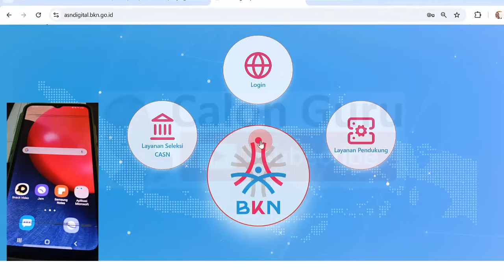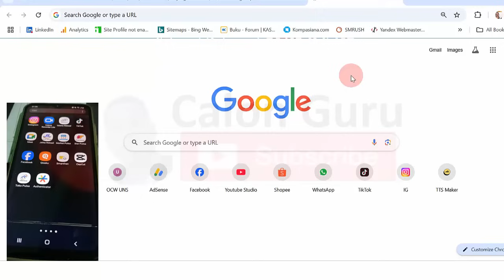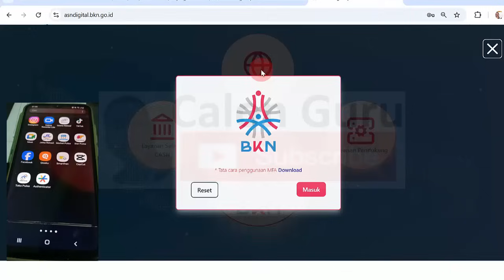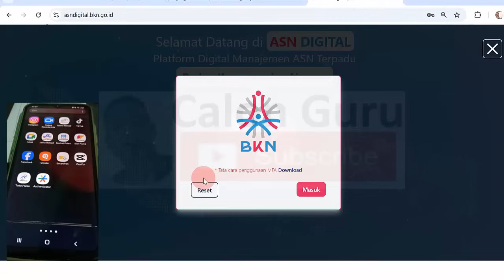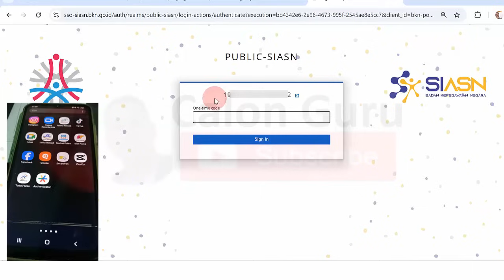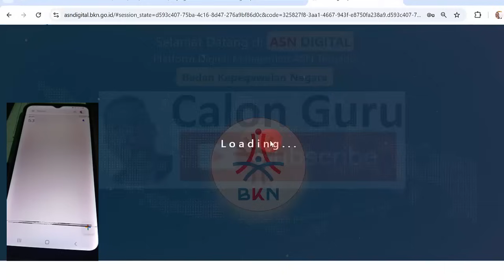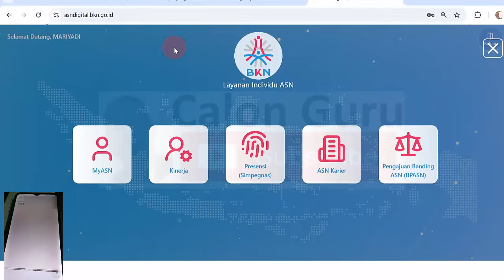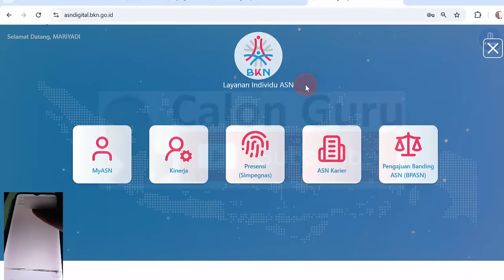Cara Login ASN Digital Setelah Aktivasi MFA (Multi-Factor Authentication (MFA) ~ Review Menu-Menunya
Cara Aktivasi MFA ASN Digital untuk PNS dan PPPK

Video Cara Login ASN Digital Setelah Aktivasi MFA, Penyebab OTP Berubah, Solusi Tidak Bisa Login MyASN dan E Kinerja BKN ini merupakan tutorial lanjutan Cara Aktivasi dan Login ASN Digital dengan MFA (Multi Factor Authentication) di Platform BKN. Disini Calon Guru sajikan bagaimana Cara Login ASN Digital Setelah Aktivasi MFA (Multi Factor Authentication), Penyebab OTP Berubah, Solusi Tidak Bisa Login MyASN dan solusi tidak bisa login E Kinerja BKN 2025. Badan Kepegawaian Negara (BKN) telah mengadakan Sosialisasi Penerapan Multi-Factor Authentication (MFA) pada Platform ASN Digital BKN pada tanggal 17 Maret 2025. Sosialisasi ini untuk menjelaskan tentang pentingnya penerapan Multi-Factor Authentication (MFA) dalam mengakses aplikasi layanan ASN dan pengenalan Platform ASN Digital BKN

Platform ASN Digital merupakan Platform Digital Manajemen ASN terpadu dari Badan Kepegawaian Negara. Pada Platform ASN Digital ini seluruh layanan Manajemen ASN dapat diakses sesuai dengan kewenangan yang dimiliki oleh setiap ASN. Setiap Aparatur Sipil Negara (ASN) memiliki satu akun yaitu Single Sign On (SSO) ASN untuk mengakses layanan yang ada pada Platform ASN Digital BKN.

Dalam rangka meningkatkatkan kualitas keamanan data, serta banyaknya ancaman keamanan siber yang semakin berkembang, baik dalam bentuk phishing, peretasan akun, pencurian data, maupun serangan lainnya, maka diperlukan langkah-langkah preventif untuk meningkatkan keamanan layanan digital terutama untuk melakukan perlindungan data pribadi, salah satunya melalui penerapan Multi-Factor Authentication (MFA). Multi-Factor Authentication (MFA) adalah metode keamanan yang memerlukan lebih dari satu bentuk verifikasi untuk mengangkses suatu sistem atau akun.